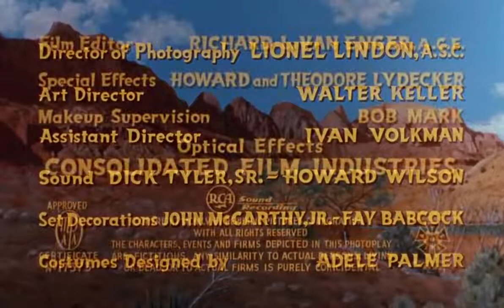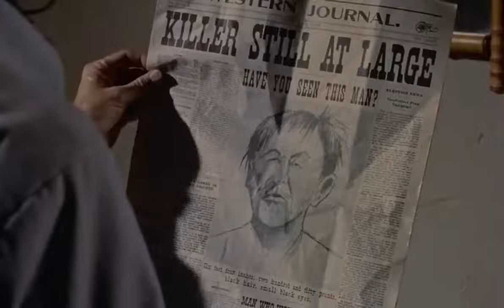A Man Alone 1955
On foot after the mercy killing of his horse, Wes Steele finds a stagecoach and a number of dead passengers. He takes a horse and rides to Mesa.

A corrupt banker, Stanley, and partner Joiner discuss their stagecoach holdup with Clanton, their hired gun. Joiner, upset over the deaths, begins to leave, but Clanton shoots him in the back.

Stanley tells townspeople the stranger Steele is responsible for the robbery and murder. Steele hides in the cellar of a house. It turns out to belong to the sheriff, Gil Corrigan, who has yellow fever. His daughter Nadine is caring for Gil and the home is quarantined.

Steele nurses the sheriff back to health after Nadine collapses from fatigue. A grateful Nadine says her dad worries about her but has left her well-provided for the future. She and Steele kiss.

He ventures outside, where he confronts and knocks out Stanley, causing a lynch mob to form. Gil gives the wanted Steele a chance to escape. It turns out the sheriff has been on the take from Stanley, so now a noose is tossed around a tree for him. Steele returns to rescue him. He kills Clanton, and then Stanley is placed under arrest. Told he should leave this town, Steele decides to stick around.

Cast

Ray Milland as Wes Steele
Mary Murphy as Nadine Corrigan
Ward Bond as Sheriff Gil Corrigan
Raymond Burr as Stanley
Arthur Space as Doctor Mason
Lee Van Cleef as Clanton
Alan Hale as Acting Sheriff Jim Anderson
Douglas Spencer as Henry Slocum
Thomas B. Henry as Maybanks
Grandon Rhodes as Luke Joiner
Martin Garralaga as Ortega
Kim Spalding as Sam Hall
Howard J. Negley as Wilson